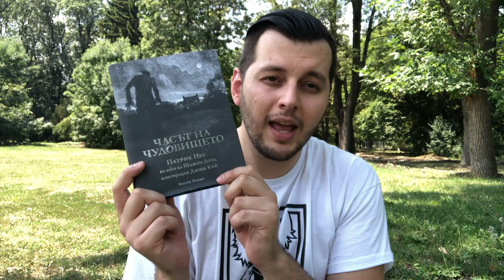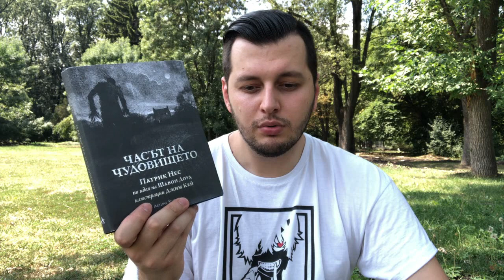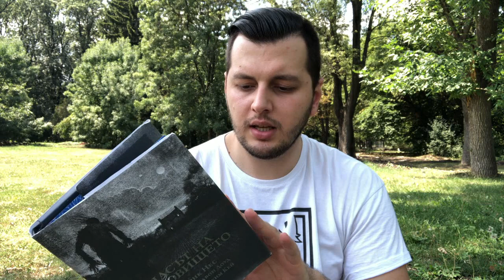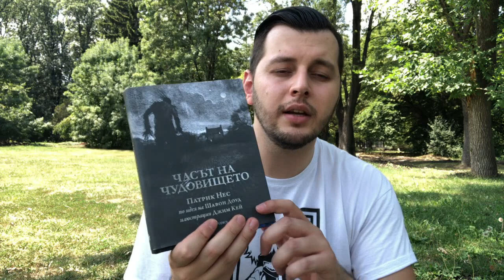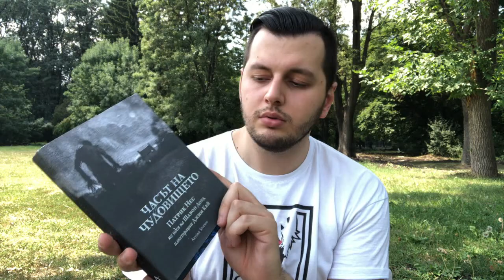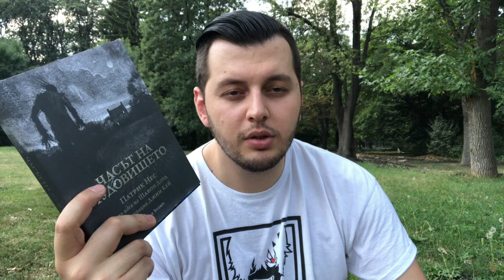Часът на чудовището - Патрик Нес